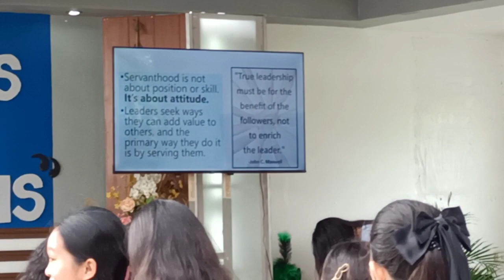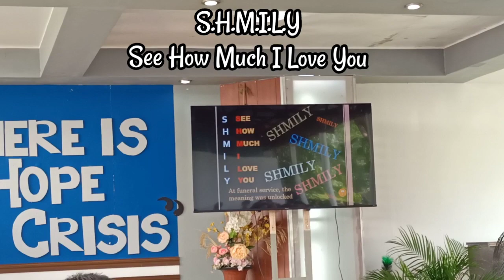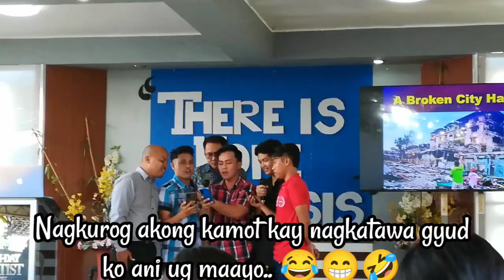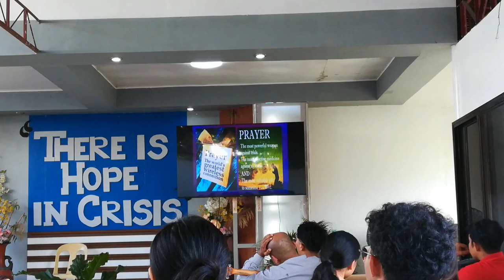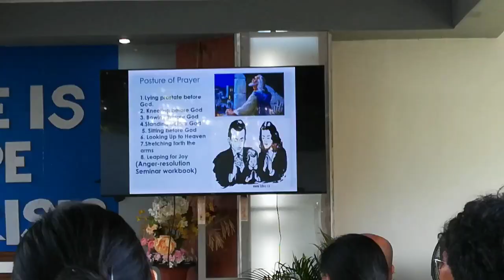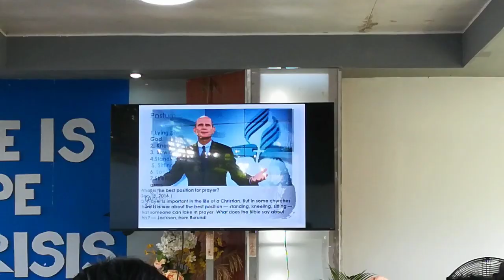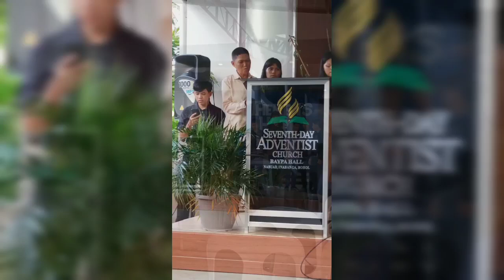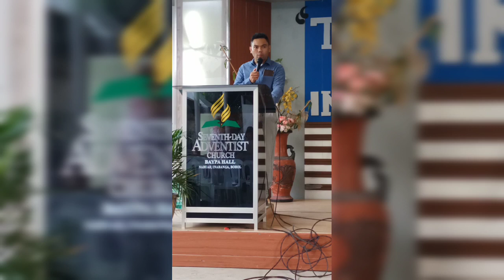BAYPA Leadership Seminar || Nabuad, Inabanga, Bohol || Kojik Kishora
March 4, 2023 - Youth Leadership Seminar @ Nabuad SDA Church, Inabanga, Bohol 🇵🇭
Guest Speakers👇👇
✅Pastor Fernando J. Narciso - CPUC Ministerial Secretary/ Chaplaincy/Am Director
✅Pastor Isaias S. Guisando, LPT, Ph.D.
Central Visayan Conference
✅Pastor Harold Hallasgo - CVC Youth Director